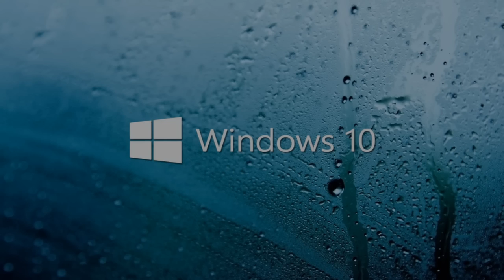Windows 10 vai bloquear jogos e softwares piratas?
TECNODIA NETWORKS

PORTAL TECNODIA
Notícias sobre tecnologia, games e cinema

APOIO

TECNODIA RECOMENDA